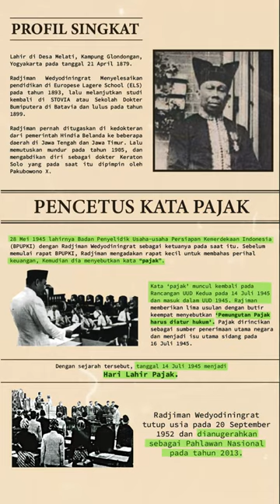Mengenal Bapak Pajak Radjiman Wedyodiningrat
Hi MitraPajakku! Radjiman Wedyodiningrat adalah Bapak Pajak Indonesia.

Beliau adalah seseorang yang pertama kali mencetuskan kata pajak yang kita gunakan hingga kini. Seperti apa biografinya? Mari, simak di sini!